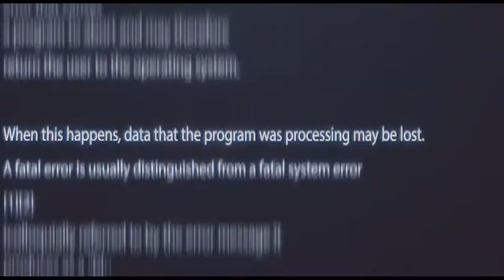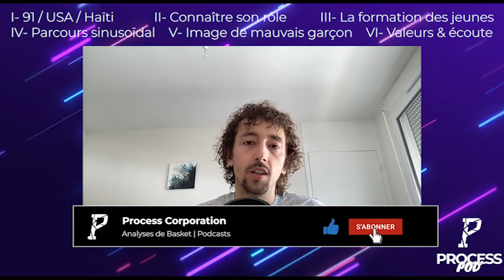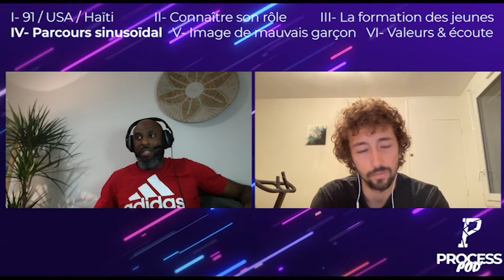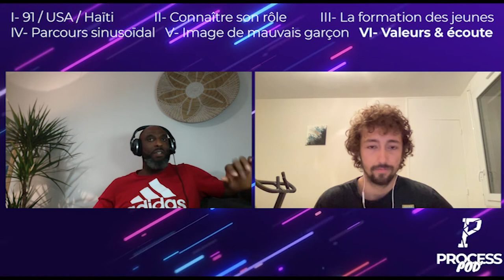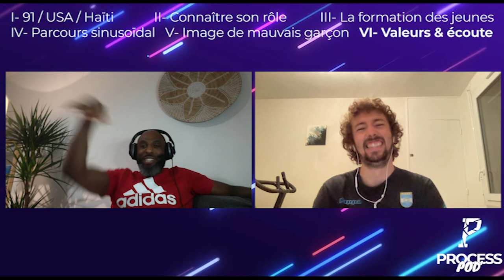LE TONTON DU BASKET FRANÇAIS - GEORGI JOSEPH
Georgi Joseph est un OVNI dans le basket français. Originaire du 91, ayant vécu en Haïti très jeune, formé aux États-Unis avant de revenir en France écumer les parquets de la LNB, il a vu du pays. Et des clubs, 13 au total.

Contrairement à son image de mauvais garçon, c'est un homme avec un coeur en or. Qui connaît très bien son rôle, avec des grandes qualités d'écoute et de respect, qui a su s'adapter à son rôle et à ce qu'on lui demandait.

Il nous parle de sa vision de la formation des jeunes, de l'absence de structuration des clubs, de son propre parcours sinusoïdal, de ses valeurs, de musculation, mais aussi de respect, de racisme, d'injustice et de psychologie. Avec beaucoup de sagesse, à 40 ans, alors que la retraite ne semble pas si proche que ça.

00:00 Intro
02:20 Passion pour le basket progressive (d’abord par les jeux vidéos, puis playground)
08:25 Formation sans entraîneurs
10:00 High School aux USA
15:28 Qualités athlétique/Meneur de formation
18:38 L’ADN du basket américain
19:57 Réadaptation au basket européen
22:40 Connaître son rôle/Faire le sale boulot pour exister/Adaptation
27:02 Éthique de travail chez les jeunes
29:28 Accompagnement des jeunes
35:20 C’est quoi un club formateur ?
38:45 Sur-développement d’Amine Noua et Paul Lacombe
41:05 Fabien Causeur et Ali Traoré
42:56 Structuration d’un club pour développer les joueurs
47:59 Étoffer physiquement les joueurs
50:20 Retenir les jeunes
55:38 Arrivée au PSG Racing et magouille d’agents
1:00:50 Découverte des joueurs à chaque match
1:02:32 Saison catastrophique à Clermont & inégalités
1:07:05 Injustice avec Orléans
1:10:00 Fausse image de mauvais garçon
1:14:20 Pluralité de personnalités et de qualités
1:18:59 Directives qui enlèvent l’empathie
1:22:15 Injustice, la pire sensation dans le sport
1:24:20 Psychologie et ouverture aux différences
1:31:20 Résistance au changement
1:34:38 Être à l’écoute pour se former
1:42:50 Choix de carrière, galères & rebonds
1:52:50 Valeurs
1:56:35 Retraite

Les images de cette vidéo appartiennent à la NBA et ses partenaires. Cette vidéo à une portée éducative, afin d'améliorer la connaissance basket générale.
Footage in this video belongs to the NBA and its partners. This video is purely educational, to help grow general basketball knowledge